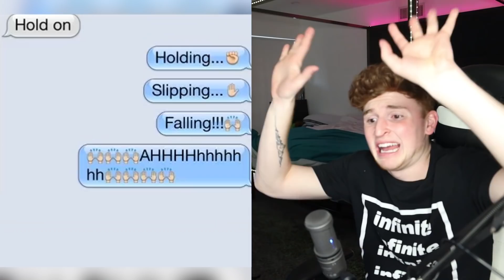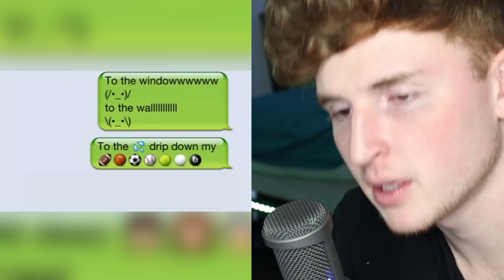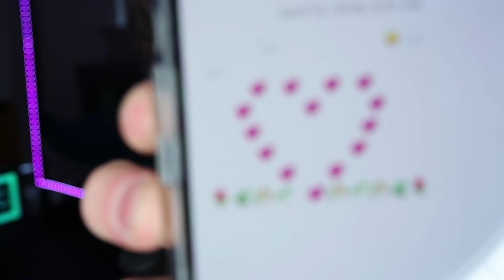Most CREATIVE Texts With EMOJI'S (Too Far)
How do people even think of these.. (/._.)/

^CLICK THIS^